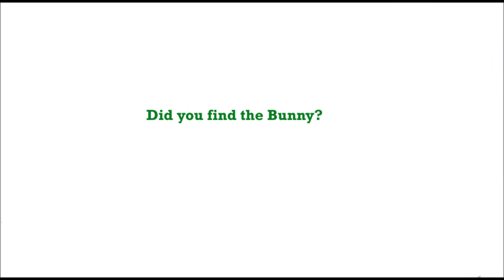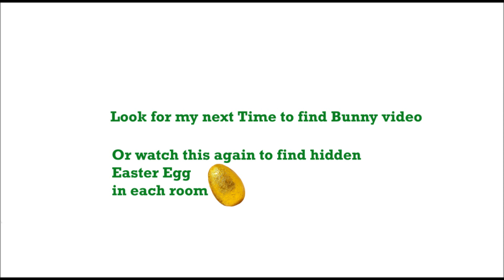Time to find Bunny House 1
Simple fun game for kids, to find a Bunny Rabbit in the rooms of a house. Some fairly easy and others are more a challenge.